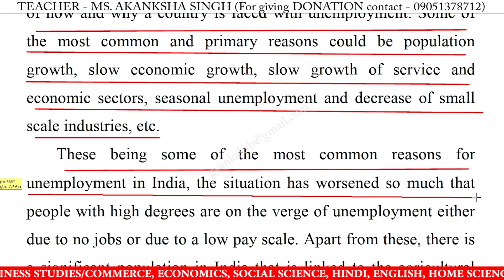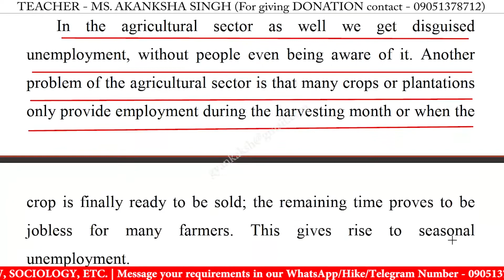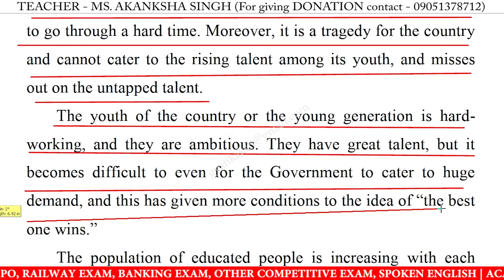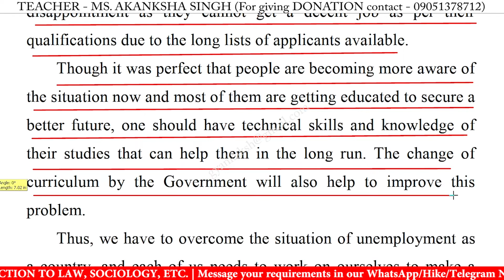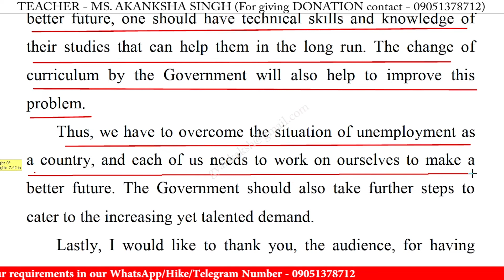Speech on Unemployment in English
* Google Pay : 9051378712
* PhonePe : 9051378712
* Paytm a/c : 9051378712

best speech on unemployment in english,
unemployment easy speech,
unemployment speech,
unemployment speech 2022,
unemployment speech for class 1,
unemployment speech for class 10,
unemployment speech for class 11,
unemployment speech for class 12,
unemployment speech for class 3,
unemployment speech for class 6,
unemployment speech for class 8,
unemployment speech in english,
unemployment speech in english 2022,
unemployment speech in english for class,
unemployment speech in english for students,
short speech on unemployment,
speech on unemployment,
speech on unemployment for class 10,
speech on unemployment for class 11,
speech on unemployment for class 12,
speech on unemployment in english 2022,
speech on unemployment in english for school students,
speech on unemployment in english for students 2022,
write a short speech on unemployment,